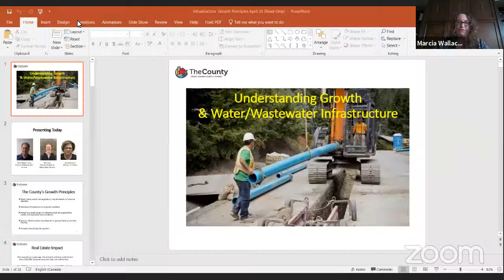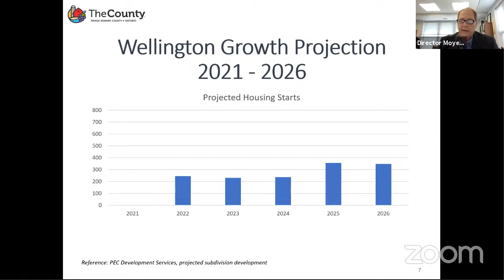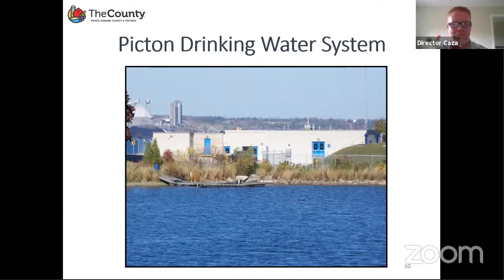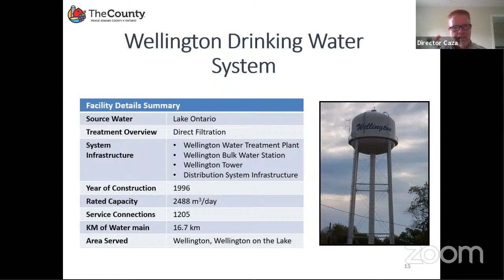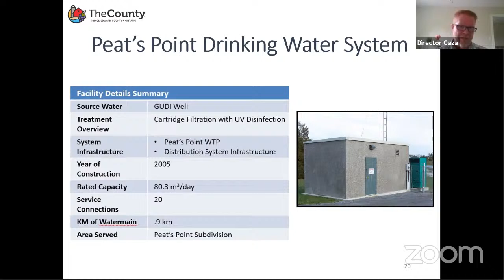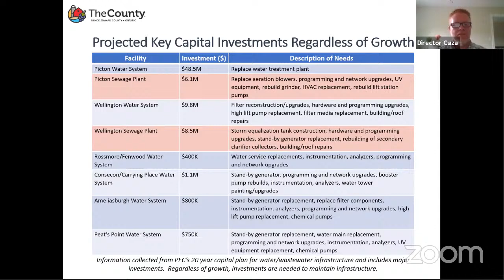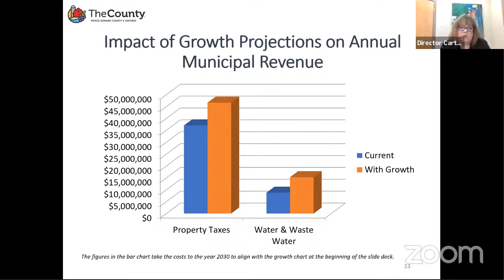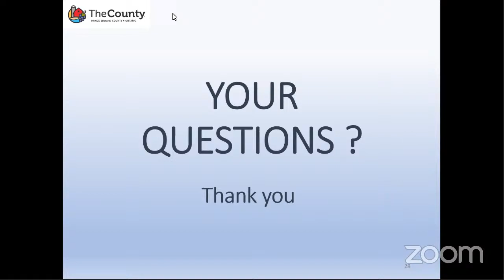Growth and Water / Wastewater Infrastructure Information Session - April 20, 2021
Directors Peter Moyer (Development Services), Don Caza (Water and Wastewater Services), and Amanda Carter (Finance) will provide more details on the expected growth, explain the infrastructure needs to meet that growth, and outline the financial tools the municipality has to pay for replacing and building new water and wastewater infrastructure.